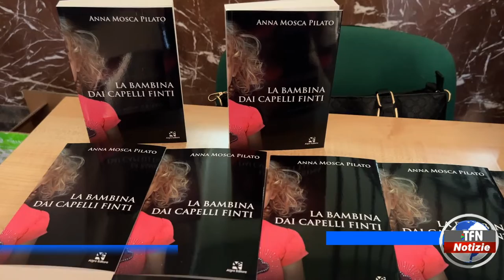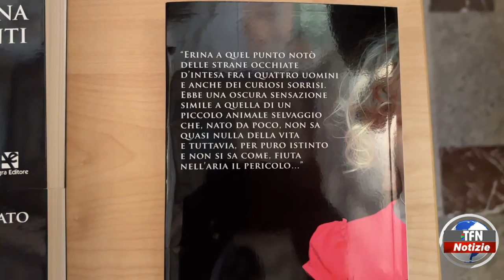"La bambina dai capelli finti"